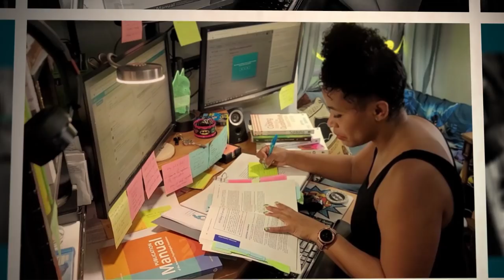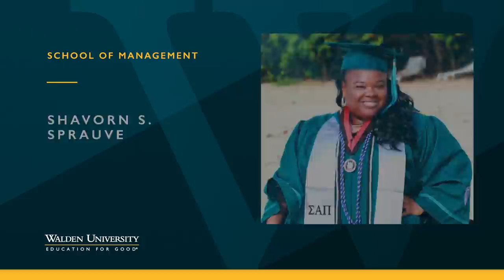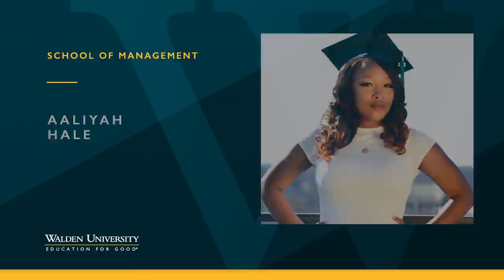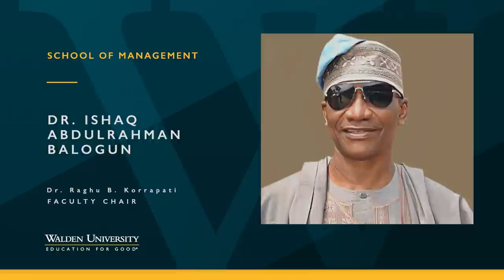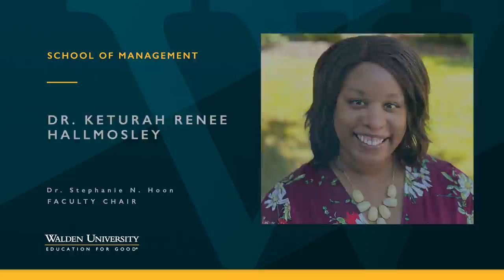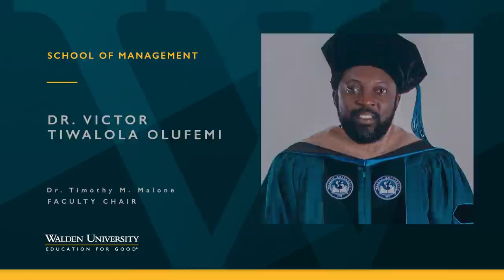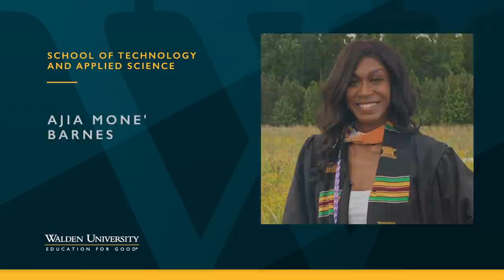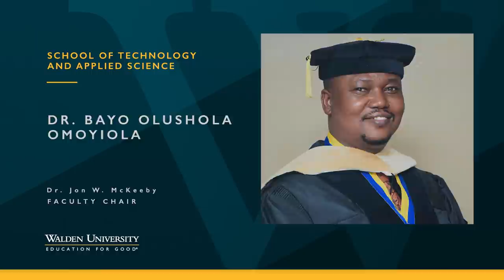Summer 2021 College of Management & Technology Commencement Ceremony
Watch Walden University’s College of Management and Technology commencement ceremony, recognizing summer 2021 graduates of all degree levels in the School of Technology and Applied Science and the School of Management. This virtual commencement features opening remarks from President Ward Ulmer, a message from Vice-Provost Dr. Marilyn Powell, the conferring of degrees, and the individual recognition of our summer 2021 graduates.

Ceremony Timestamps
[00:00 – 01:05]: Introduction Video
[01:06 – 03:48]: Opening remarks
[03:49 – 07:18]: Remarks from Vice Provost
[07:19 – 10:22]: Conferral of degrees
[10:23 – 26:21]: School of Management
[26:22 – 29:30]: School of Technology and Applied Science
[29:31 – 30:36]: Tassel turn and closing remarks
[30:37 – 33:39]: Congratulatory videos